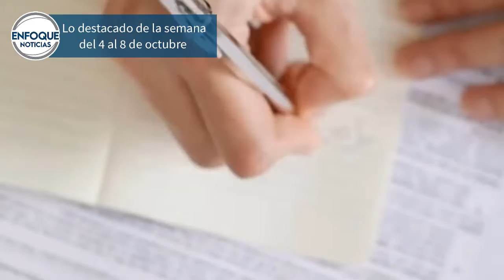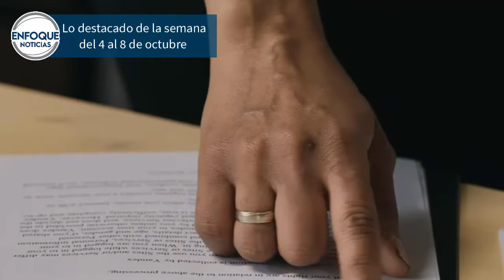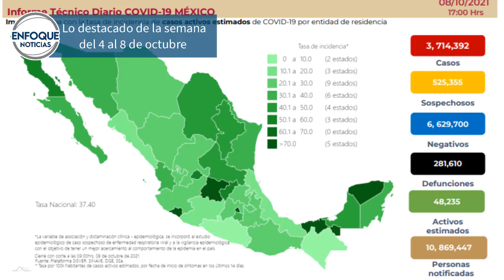Lo destacado de la semana del 4 al 8 de octubre de 2021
México. - Estas son las noticias más destacadas de la semana del 4 al 8 de octubre de 2021; no olvide sintonizar nuestros espacios informativos.

Enfoque Noticias con Mario González 07:00 horas.

Enfoque Noticias con Adriana Pérez Cañedo 13:00 horas.

Enfoque Noticias con Alicia Salgado 18:00 horas.

 JR

Imágenes | Youtube